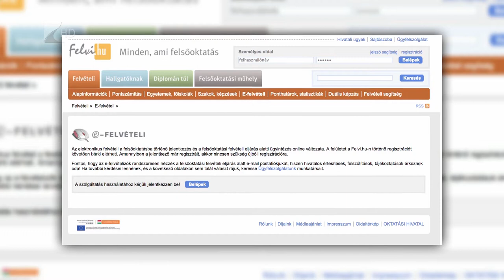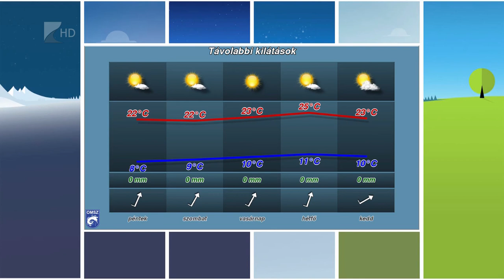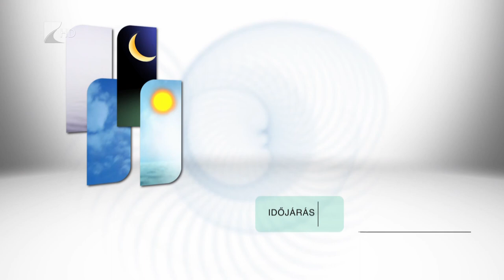Híradó 2019.10.16. - Kölcsey Tv